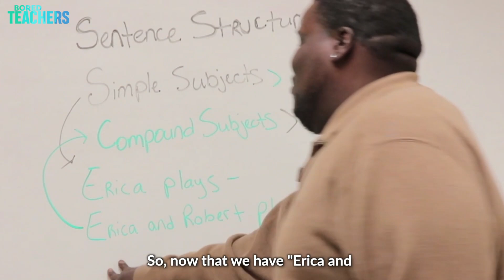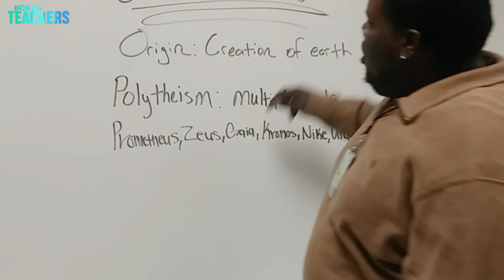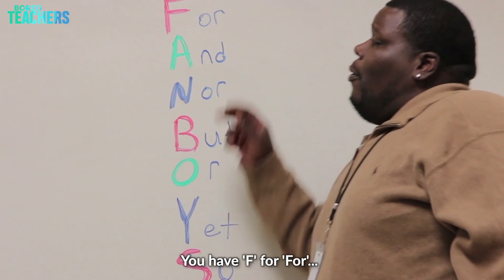EVERYDAY TEACHER PROBLEMS